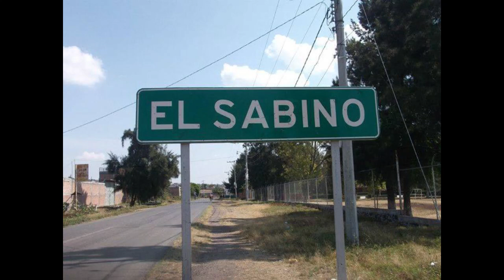Mi Querido Sabino, el pueblito más bello del mundo. Recopilando recuerdos.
Hermosos recuerdos del pueblito más hermoso del planeta.
Nuestra bella gente y la hospitalidad de nuestro pueblo.
Pueblito divino donde yo nací.
Tierra bella de tradiciones.
No tengo derechos de la música, recopilada del internet.